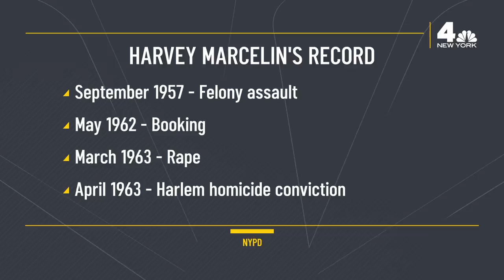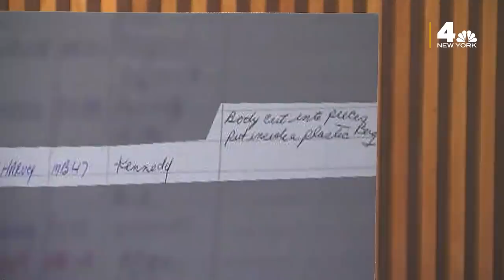NYC Serial Killer Sits on Dismembered Leg in Store | A Timeline of Harvey Marcelin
Harvey Marcelin has a decades-long history of violent crimes and after she was released on parole in 2019, police say she has killed again. Marcelin was captured on video riding a motorized scooter -- and sitting on a human leg, according to the NYPD.

Officials released the footage after Marcelin was arrested again in connection to a torso, belonging to Susan Leyden, that was allegedly dumped on the street of Brooklyn by Marcelin.